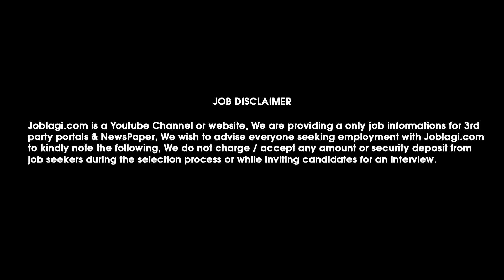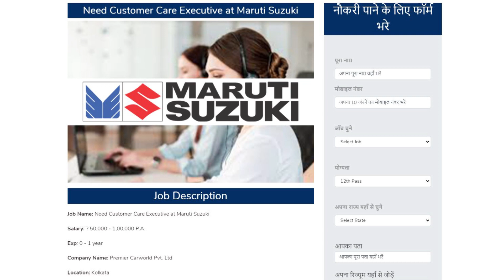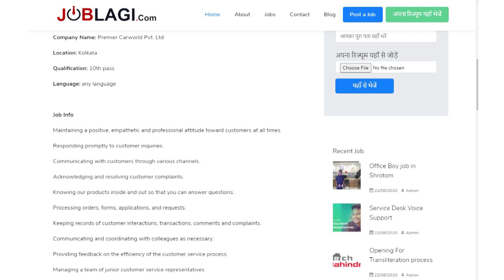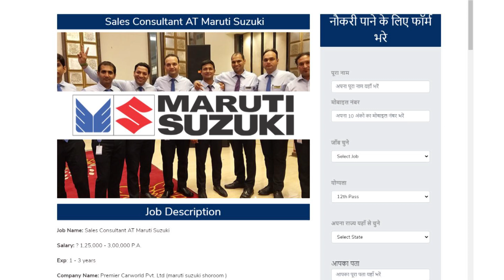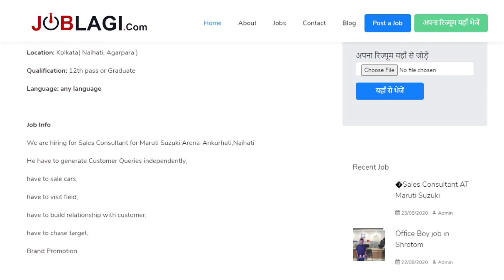Maruti Suzuki की बड़ी भर्ती | Maruti Suzuki job 12th pass |Job Openings For Fresher | Work From Home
JOBLAGI | Maruti Suzuki की बड़ी भर्ती | maruti suzuki job 12th pass | Job Openings For Fresher | Work From Home